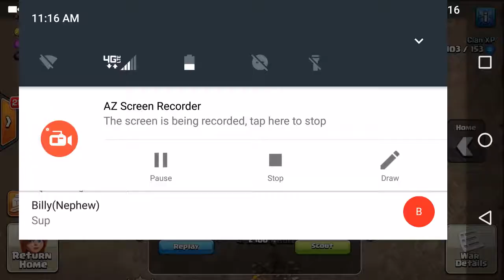Laloon th10, no life crew, Brian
Th 10 3 star attack, clash of clans, laloon, Brian, infernos, great attack